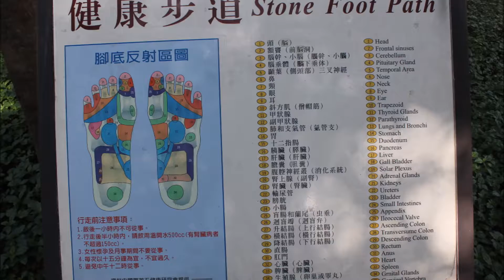2-28 Peace Memorial Park / 二二八和平紀念公園 (Slideshow / 幻燈片)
2-28 Peace Memorial Park / 二二八和平紀念公園  / 二二八和平纪念公园
Taihoku New Park / 臺北新公園 / Taipei / 臺北  / 台北 / 타이페이